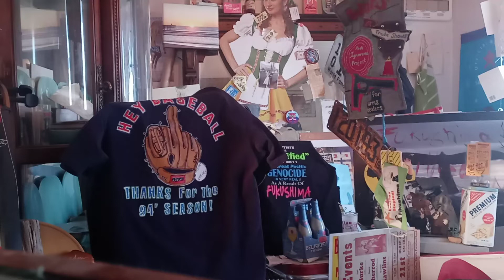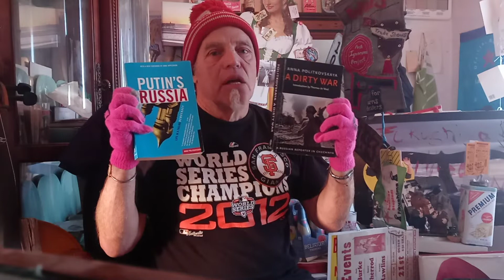January 26 2022 ;; KOBE Death 2 Yrs Pandemic 2 yrs CANCER yrs OUR my CANCER 10 yrs MOMENT of Silence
thou WE ALL walk thru the valley the Shadows of DEATH WE FEAR NO EVIL;; Kevin D BLANCH HISTORIC Ongoing PhD AML Multiple Meyloma LEUKEMIA CANCER FIGHTER..